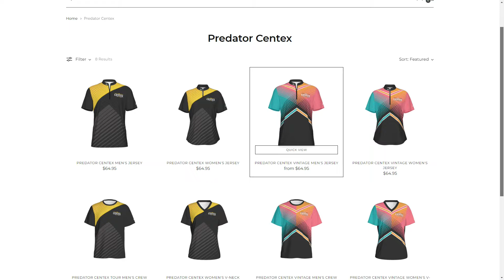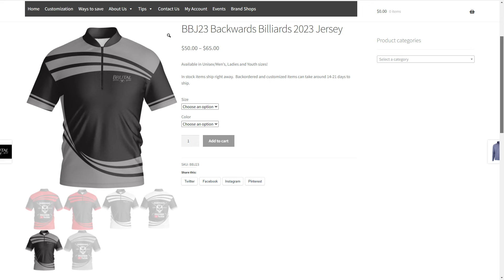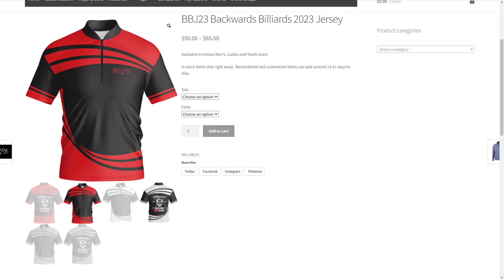Final Rudy Sanchez vs Billy Dyke / Predator Arcadia CenTex Pool Tour Stop #1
If sound goes silent it may be due to copyrighted music.  We do apologize.